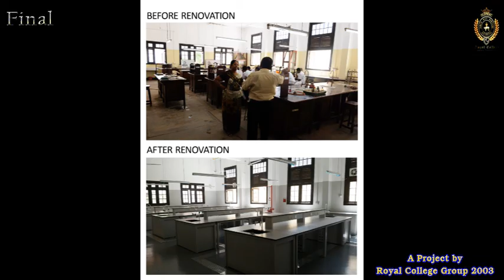Group 2003 of Royal College Renovates the Chemistry Lab of the School ( Cost LKR 7.5 M)